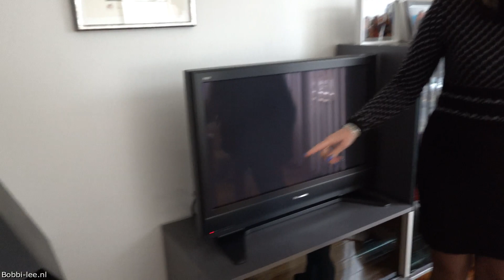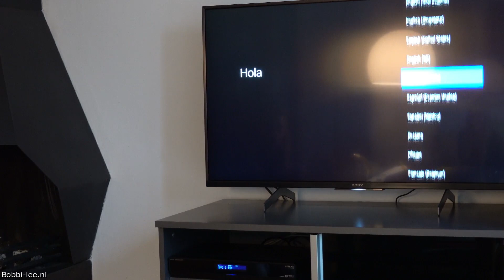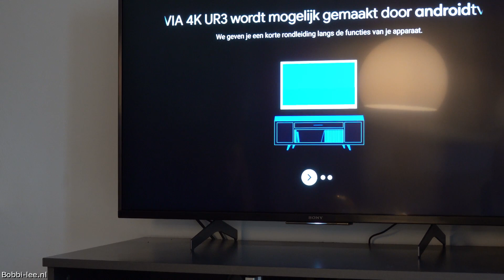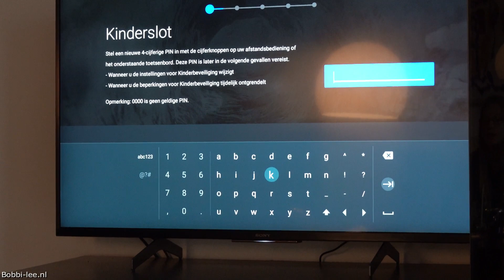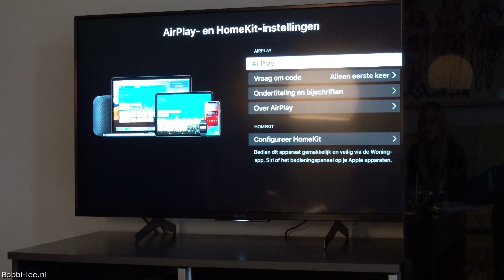Gaat de TV WERKEN bij OMA? Het is 2de KERSTDAG en we ETEN GRIEKS. HELP de ONDERNEMERS #2103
2de kerstdag. We gaan naar Oma toe. Haar tv die ze had gekregen installeren. En daarna nemen we haar mee naar ons en eet ze bij ons.

Polakweg 17
2288GG Rijswijk